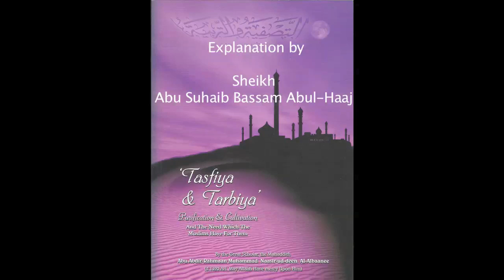Tasfiya Wa Tarbiya : Lesson 2 : Continuation of Biography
An explnation of the book "Tasfiya Wa Tarbiya (Purification & Cultivation): And The Need Which The Muslims Have For Them" this was a talk delivered by Sheikh Nasir Uddin Albani رحمه  الله which has now been wriiten into a book.The explanation is presented by Abu Suhaib Basaam Abul-Haaj.

This particular lesson is a brief biography of Sheikh Nasir Uddin Albani رحمه الله.

This class was held on the 30/11/2011 (5th Muharram 1433 Hijri) at;

Masjid al Ghurabah
Luton Islamic Centre
Luton
United Kingdom